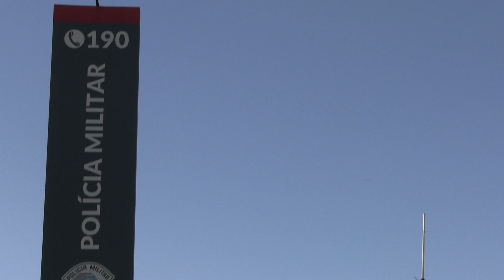FORMATURA PROERD ALUNOS DO ENSINO FUNDAMENTAL PARTICIPAM DA FORMATURA DO PROERD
REPORTAGEM - ANDRESSA OLIVEIRA